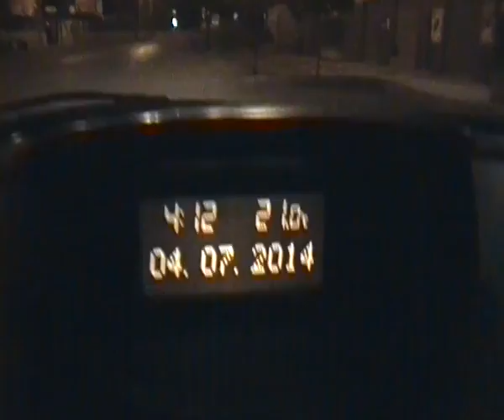Porcini del 4 luglio 2014